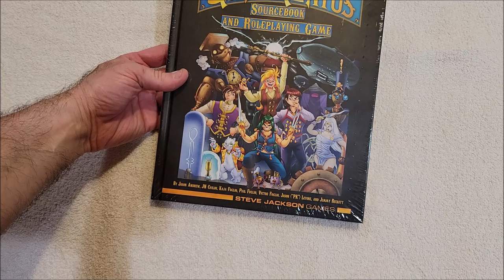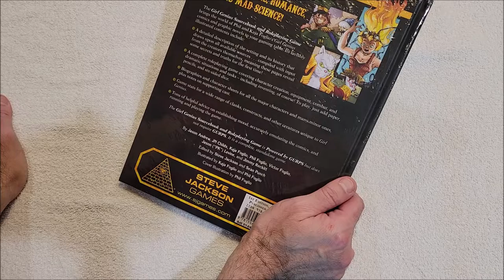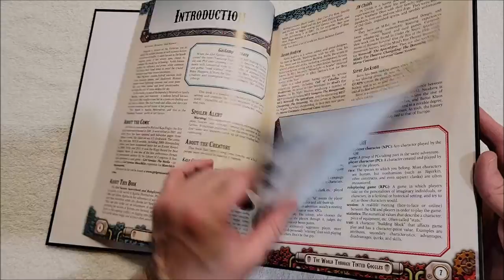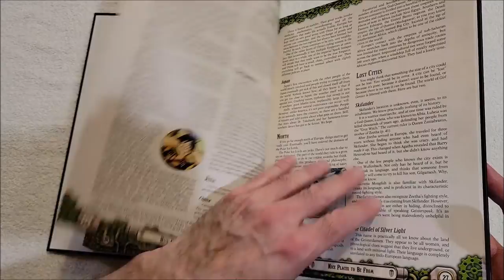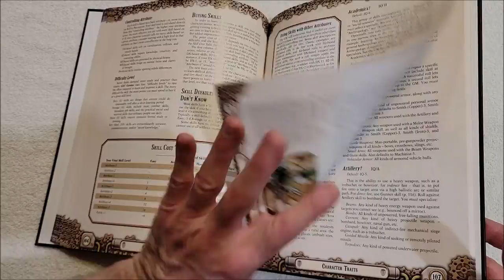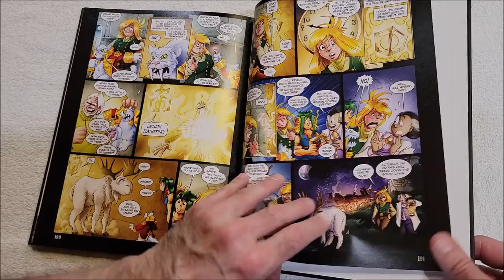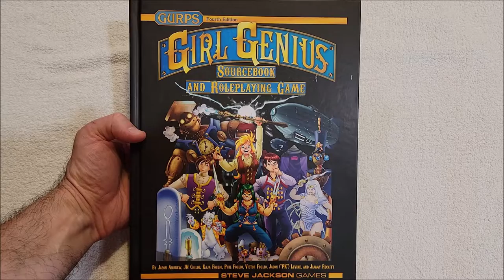Girl Genius Sourcebook and Roleplaying Game Unboxing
The Girl Genius rpg got here!

Writing

Audio